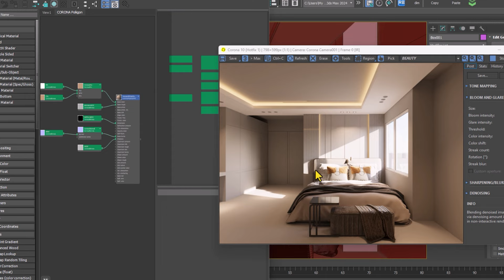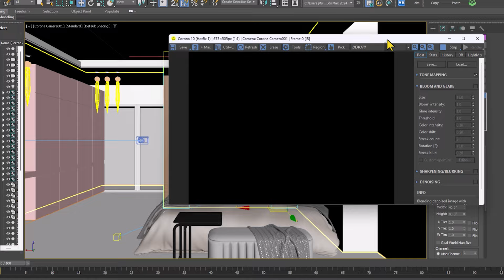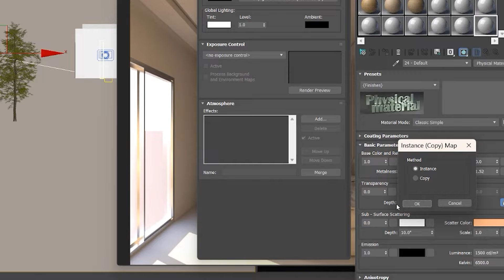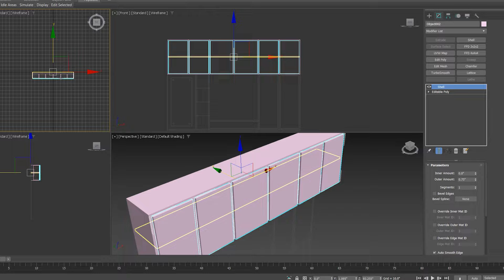The "SECRET" Rules of 3D Rendering | রিয়েলিস্টিক রেন্ডারিংয়ের Step by Step উপায় !🔥